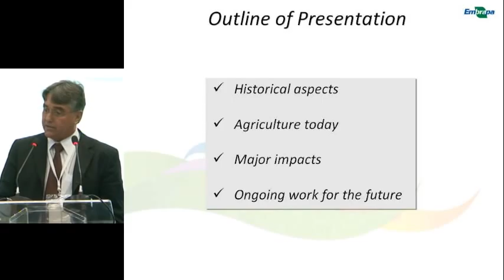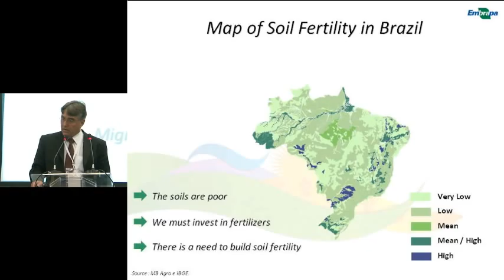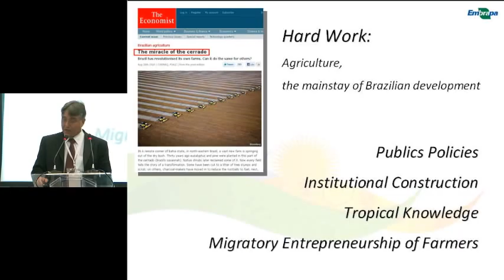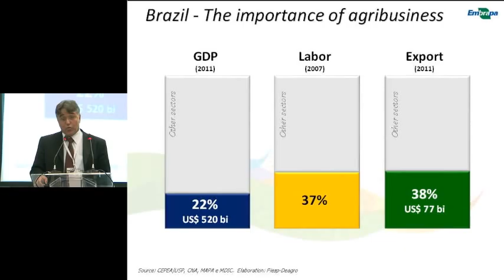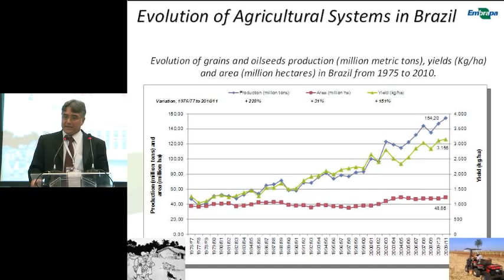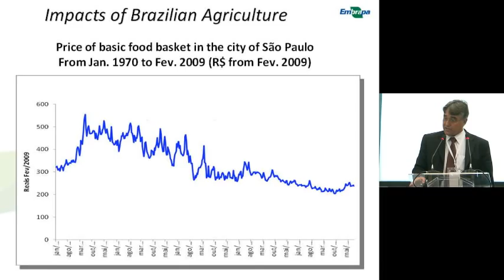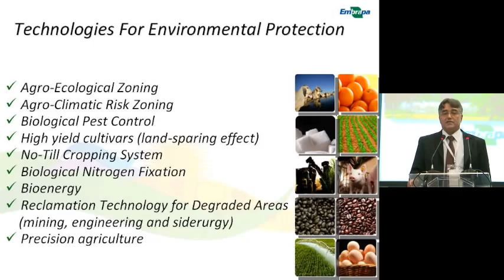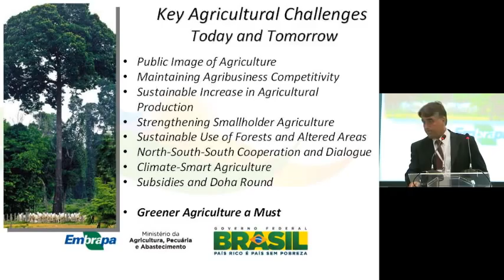Science and technology: Brazilian Agriculture and Embrapa. Pedro Arraes, President of Embrapa.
Live from Agriculture and Rural Development Day at Rio+20, 18 June 2012
Speaker: Pedro Antonio Arraes Pereira, President of the Brazilian Agricultural Research Corporation (Embrapa)